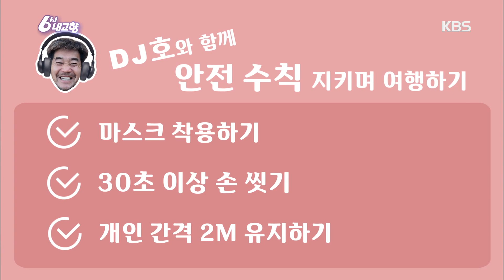[발길따라 고향기행] 강원 인제 [6시 내고향] 20200707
[발길따라 고향기행] 강원 인제